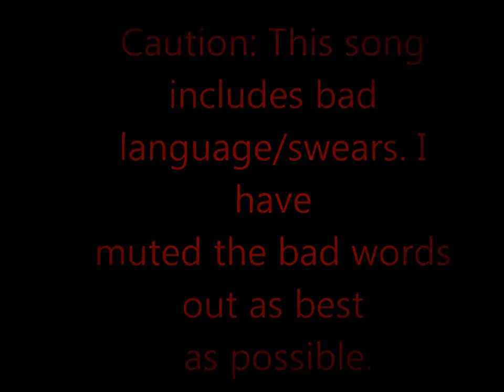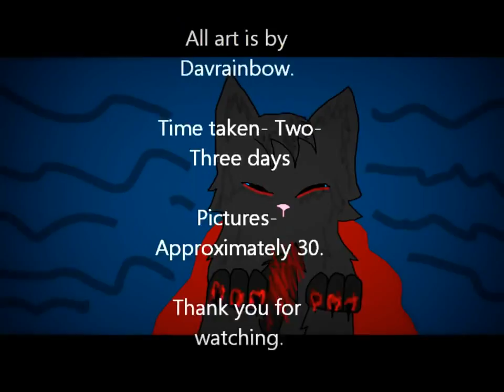Squirrelflight loves the way Ashfur lies AMV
Yup. An ashfur and squirrelflight amv. I wanted to share with the world how well this song matches them... And, yeah. So... this does not affect anything on aj either, just another random warrior amv. And I say it's good. :)